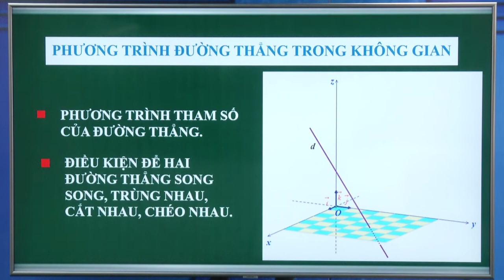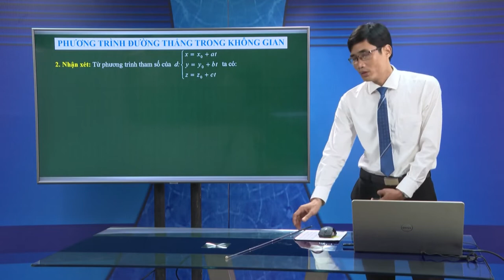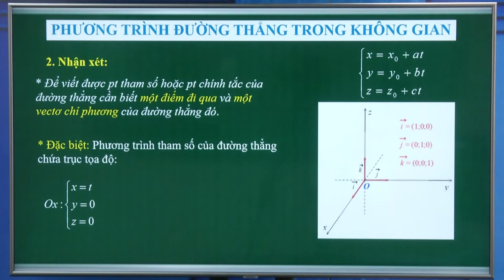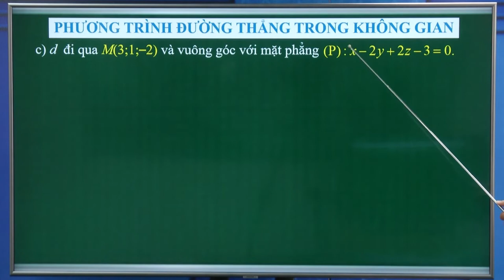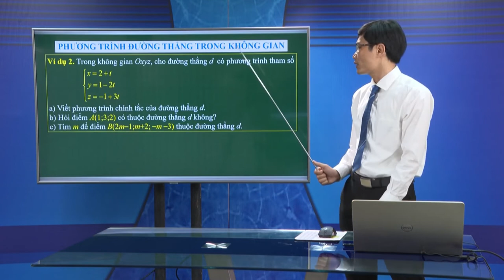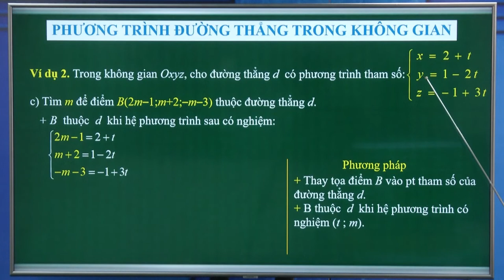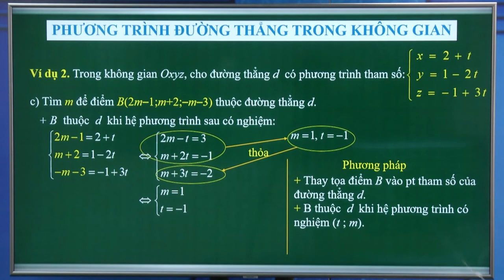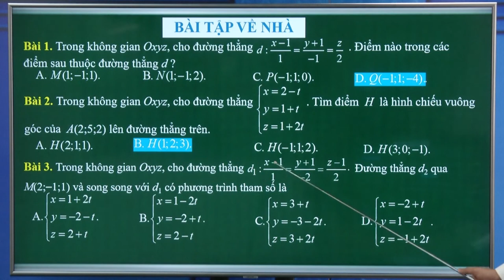DẠY HỌC TRÊN TRUYỀN HÌNH MÔN TOÁN : PHƯƠNG TRÌNH ĐƯỜNG THẲNG TRONG KHÔNG GIAN - TIẾT 1